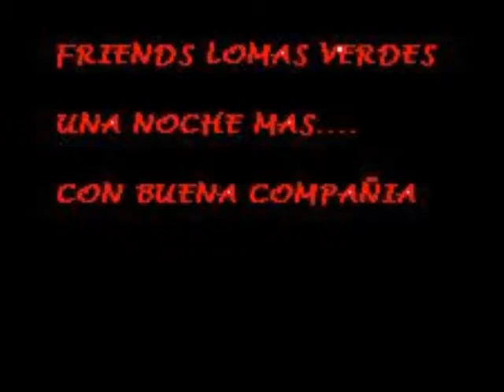Preciosa claudia & Eder.wmv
Festejo de Cumpleaños 2011